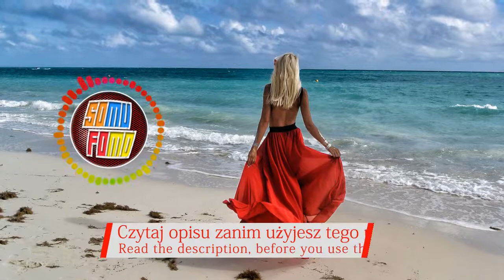Melanie Ungar - One Day (SoMuFoMo - Muzyka bez licencji)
Po Polsku:
Wykonawca i tytuł:
Melanie Ungar – One Day

SoMuFoMo - SOUNDTRACKS and MUSICS FOR MONETIZATION czyli muzyka bez licencji.
Kanał w pełni poświęcony darmowej, legalnej muzyce (CC0 / CC-BY), która można użyć jako podkładu muzycznego do twoich filmów. Wystarczy trzymać się reguł publikowanych pod filmami.
Tutaj możesz dokonać subskrypcji mojego kanału:
Od poniedziałku do czwartku publikowane są po dwa utwory dziennie, od piątku do niedzieli po trzy.

Instrukcja użytkowania
Możesz używać tej piosenki i zarabiać na swoim filmie.

English:
Artist and Title:

SoMuFoMo - SOUNDTRACKS and MUSICS FOR MONETIZATION.
The channel is fully devoted to free, legal music (CC0 / CC-BY), which can be used as a background music for your movies. Just stick to the rules published under the movies.
Go ahead, it costs nothing. You get daily updates.
From Monday to Thursday, two songs are published daily, from Friday to Sunday, three songs.

Deutsch:
Artist and Titel:

SoMuFoMo - SOUNDTRACKS and MUSICS FOR MONETIZATION, also Lizenzfreie Musik.
Der Kanal ist ganz der kostenlosen, legalen Musik (CC0 / CC-BY) gewidmet, die als Hintergrundmusik für Ihre Filme verwendet werden kann. Halte dich einfach an die unter den Filmen veröffentlichten Regeln.
Los, es kostet nichts. Du erhälst täglich Updates.
Von Montag bis Donnerstag werden täglich zwei Lieder veröffentlicht, von Freitag bis Sonntag drei Lieder.

Gebrauchsanweisung
Du kannst dieses Lied verwenden und dein Video monetarisieren.

Italiano:
Artista e titolo:

SoMuFoMo - SOUNDTRACK and MUSICS FOR MONETIZATION.
Il canale è interamente dedicato alla musica legale gratuita (CC0 / CC-BY), che può essere utilizzata come musica di sottofondo per i tuoi film. Basta attenersi alle regole pubblicate sotto i film.
Vai avanti, non costa nulla. Ricevi aggiornamenti giornalieri.
Dal lunedì al giovedì, due canzoni vengono pubblicate ogni giorno, dal venerdì alla domenica, tre canzoni.

Sei libero di usare questa canzone e monetizzare il tuo video.
Fornisci il seguente testo nella descrizione del tuo caricamento (Copia / Incolla):

acta 2 safe